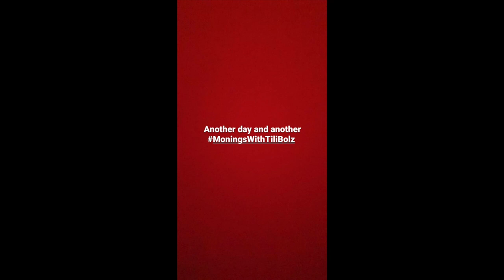SOLENN AND NICO BOLZICO || BOLZICO FAMILY